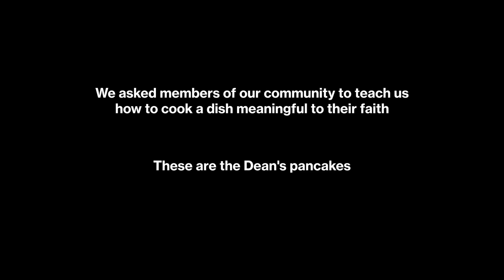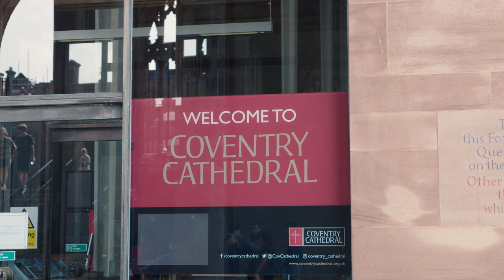AD Faith Cook-alongs: The Dean's Pancakes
Faith begins on Friday 10 September with a series of recipes from Coventry's diverse communities, which you can watch and cook along with at home.

Want to get ready with your ingredients? to find out what you'll need.

Combining music, theatre, installation, ritual and food throughout the day on Saturday 11 September, Faith is a major co-production between Coventry City of Culture Trust and the Royal Shakespeare Company, in collaboration with City Voices and Coventry faith communities. Find out more and book free tickets